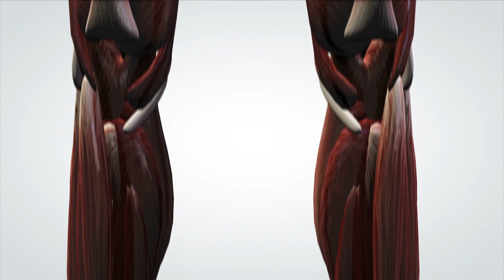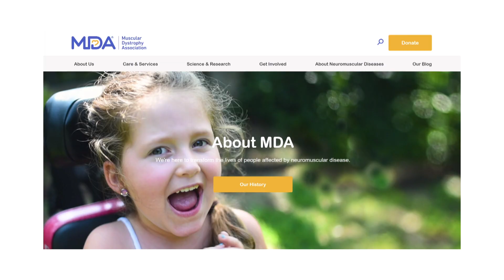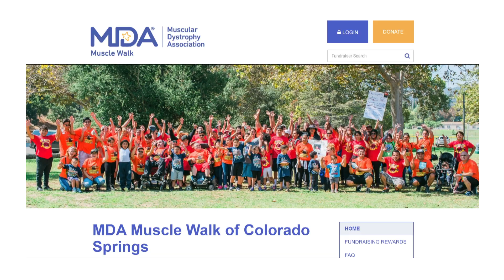Your Healthy Family: Children's MD explains muscular dystrophy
Dr. Wendy Pierce feels the day is coming when more progress is made in the fight against muscular dystrophy.